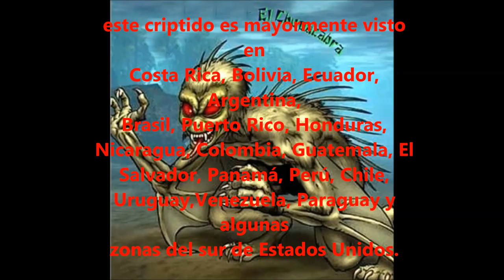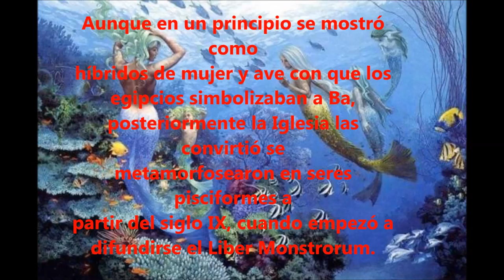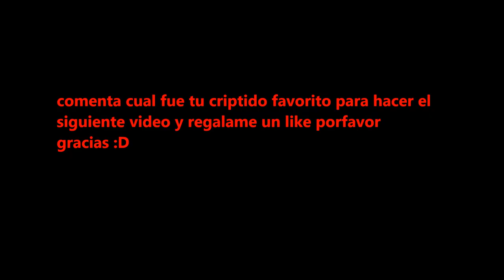criptidos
aquí les muestro un vídeo acerca de criptidos